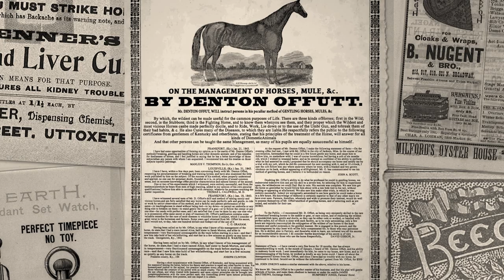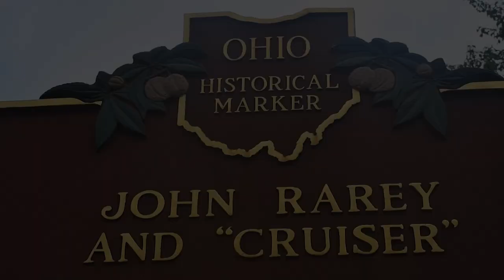Remarkable Ohio - John S Rarey and Cruiser